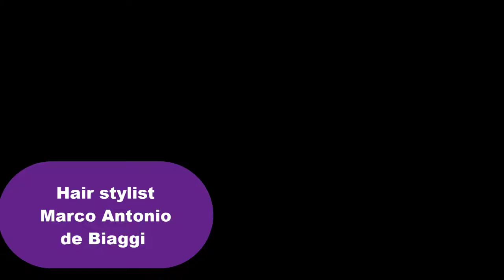UNBOXING Fláviamor Oficial. Já viram chegadas do Atelier Segall Barutti?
Boa noite

PRESTE MUITA ATENÇÃO!

EM todo Site,
parfum,
 kits Especiais
kit Discovery set luxo
óleos essenciais,
Blends,
hidrolatos naturais Body Splash, linha aromaterapia,
Coleção ARISTOCRACY
Coleção Molecules
Coleção Israel
Coleção árabe
Coleção Egípcia
Coleção Provence
Coleção Dubai
Coleção Brasil e Perú

Seu bem estar e melhor qualidade de vida🌿

👉canal Flávia Amor, perfumes 💚
 compartilhou um
 CUPOM FLAVIAAMOR40 🌿 ESPECIAL Para seus seguidores

gratidão e felicidades a todos.
união

lembre de colocar sua experiência olfativa no Atelier Segall Barutti no fragrantica 💚🇧🇷💛